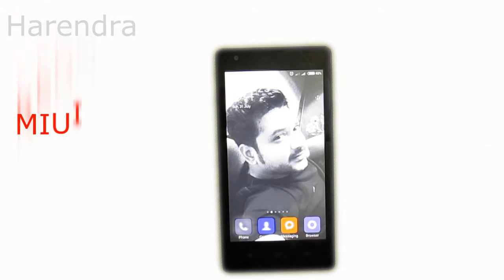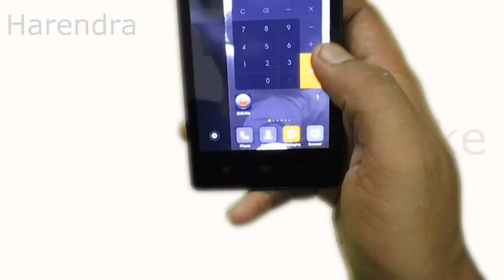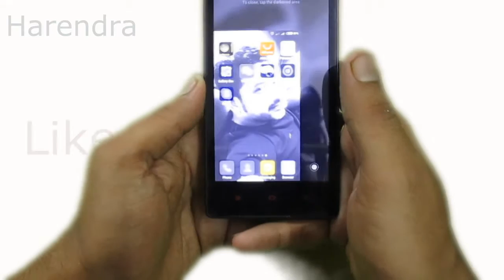MIUI Trick - If One Hand Mode Not Work In Your Phone Then Try This Trick Now !!!!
If One Hand Mode Not Work In Your Mi Phone Then Try This Trick

Video Tutorial Available In Hindi .